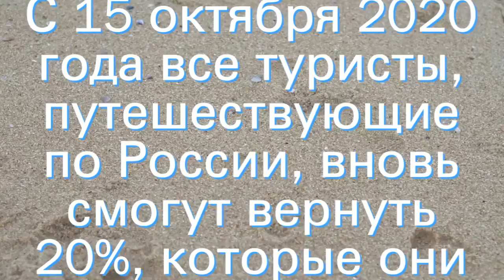Туры с кешбэком 20% стали доступны онлайн. Рассказываем, как получить максимальную выгоду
Содержание:Улучшенный форматПреимуществаКак участвоватьКарта МирПериод действияОплата С 15 октября 2020 года все туристы, путешествующие по России, вновь смогут вернуть 20%, которые они потратили на приобретение путевки. Улучшенный формат По большей части, это та же акция, что была доступна туристам ещё в августе, только в улучшенном формате. Главным новшеством в этой версии будет то, что приобретать туры, []